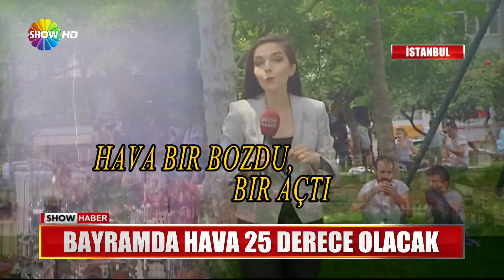Bayramda hava 25 derece olacak